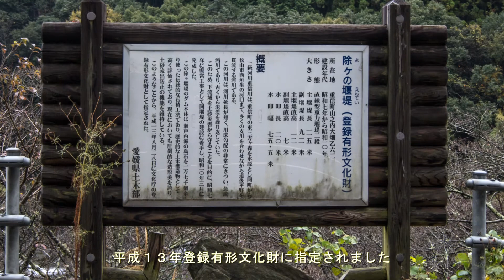水辺の土木① 愛媛県 除ケの堰堤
2015年12月、除ケの堰堤を訪れました。
これまで堰堤やダム、橋などに惹かれて色々撮りためてきましたので、少しずつ動画にしていきたいと思います。